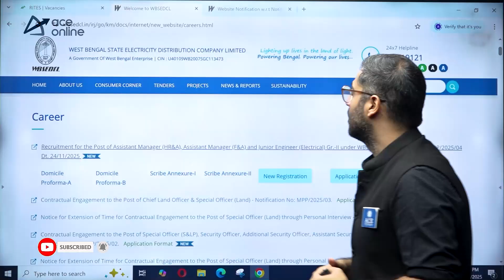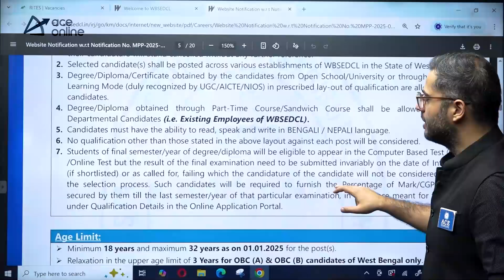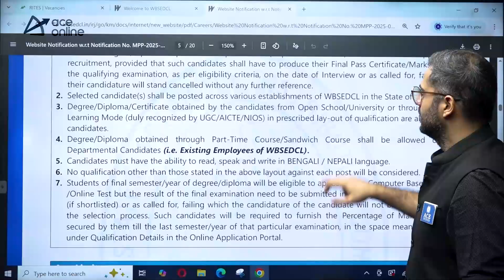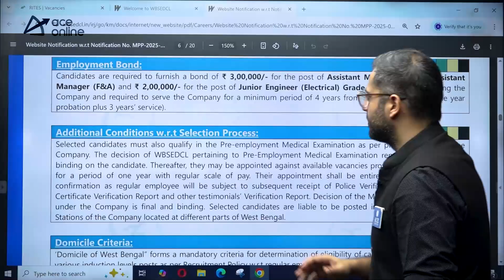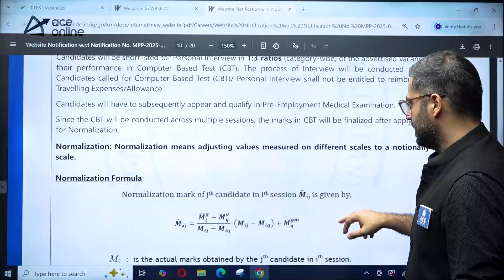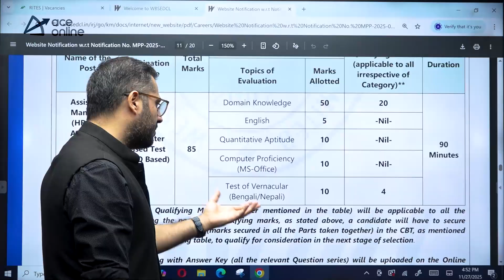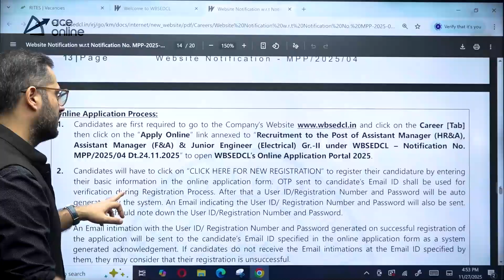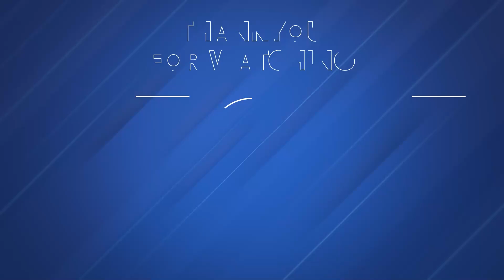WBSEDCL Recruitment 2025 | 401 vacancies for Junior Engineer (Electrical) | ACE Online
WBSEDCL Recruitment 2025 is announced for 401 Junior Engineer (Electrical) vacancies. This video covers eligibility, qualification, salary, selection process, age limit, application dates, and how to apply online. Aspirants preparing for govt engineering jobs can get complete guidance and important exam updates. Boost your chances with expert insights and exam strategies.